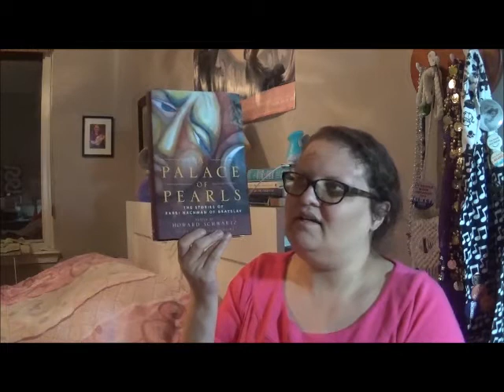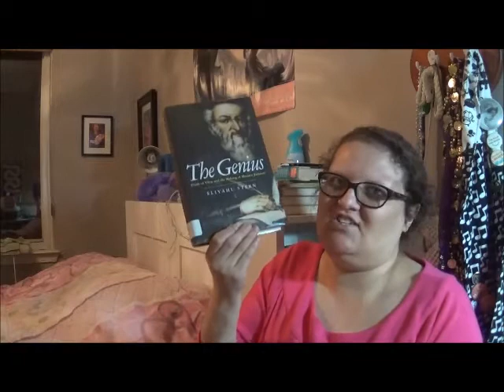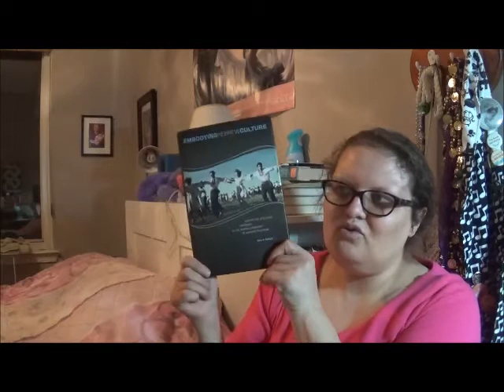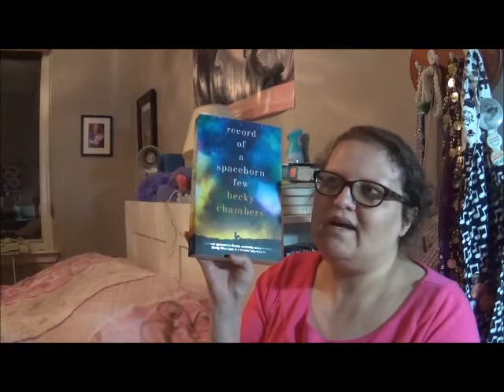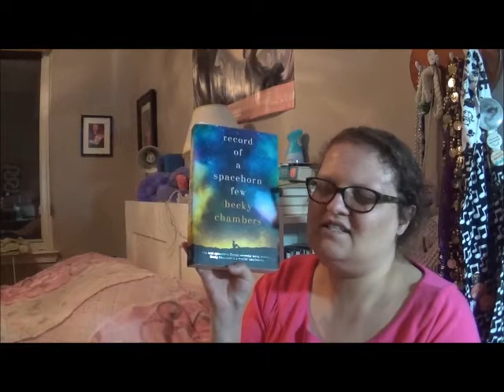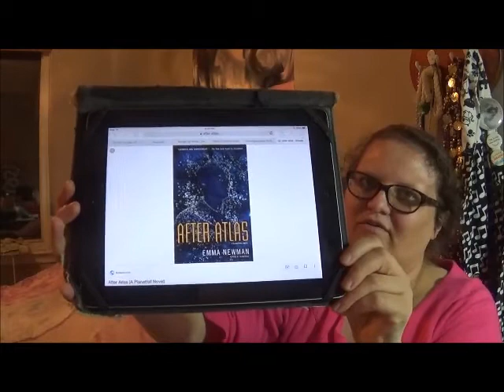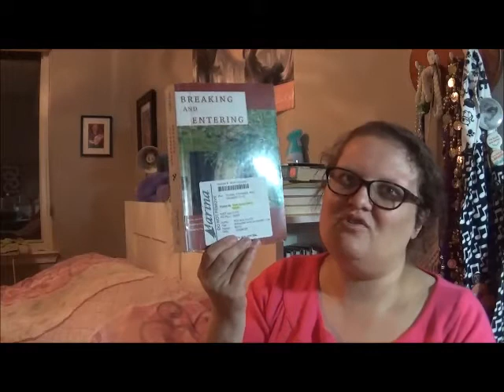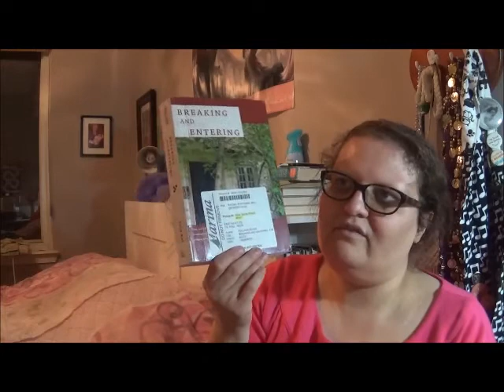October 2018 Reading Wrap Up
Books Mentioned:
A PALACE OF PEARLS: THE STORIES OF RABBI NACHMAN OF BRATSLAV edited by Howard Schwartz
THE GENIUS: ELIJAH OF VILNA AND THE MAKING OF MODERN JUDAISM by Eliyahu Stern
EMBODYING HEBREW CULTURE: AESTHETICS, ATHLETICS AND DANCE IN THE JEWISH COMMUNITY OF MANDATE PALESTINE by Nina S. Spiegel
JEWS AND BOOZE: BECOMING AMERICAN IN THE AGE OF PROHIBITION by Marni Davis
RECORD OF A SPACEBORN FEW by Becky Chambers
AFTER ATLAS by Emma Newman
AN UNKINDNESS OF GHOSTS by Rivers Solomon
BREAKING AND ENTERING by Eileen Pollack